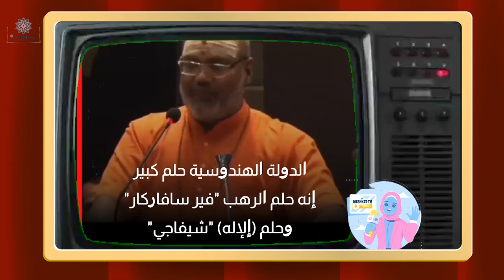راهب هندوسي "عابد للبقر" يدعو لغزو مكة المكرمة والاستيلاء على الكعبة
للتبادل الإعلاني لأي منصة مشابهة لنا يرجى التواصل عبر البريد الإلكتروني التالي:
التقارير مترجمة للغة التركية:
تابعوا كل جديد عبر :
فيس بوك